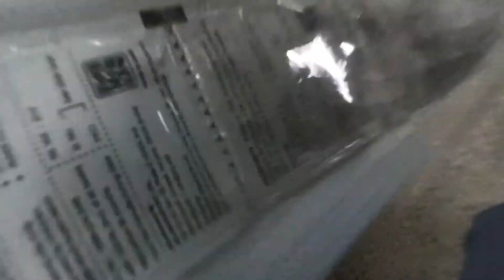THE DAY I MET BHUVAN BAM || BB KI VINES || DAY - 1 IN GOA || 3NAIRAJ